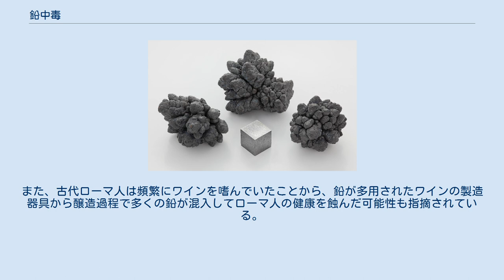鉛中毒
鉛 鉛中毒（なまりちゅうどく、英: lead poisoning）とは、鉛の摂取を原因とする中毒のことである。
重金属中毒の一種に分類される。
かつては鉛毒（えんどく）ともいった。
 鉛は食物にもごく微量が含まれており、日常的に摂取されている。
そのような自然由来の鉛では、急性の中毒症状を起こす量を摂取することは通常において考えにくいものの、鉛に汚染された食品の摂取や鉛含有塗料片の経口摂取が起きた場合には鉛の排泄が追いつかず体内に蓄積され、健康に悪影響をおよぼす。
また、鉛の有機化合物（テトラエチル鉛など）は細胞膜を通して摂取されるため、容易に中毒症状を起こす。
 鉛はヘモグロビン合成を阻害するため、血液塗抹標本上では有核赤血球や好塩基性斑点が認められる。
急性中毒では嘔吐、腹痛、ショックなどを示し、慢性中毒では、初期症状として、疲労、睡眠不足、便秘、摂取量が増えるに連れ、腹痛、貧血、神経炎などが現れ、最悪の場合、脳変性症に至る 主に消化器症状、神経症状が認められる。
また、貧血が認められることもある。
肉眼的所見として脳水腫、大脳皮質の軟化、組織学的所見として脳回頂部における海綿状変化、血管内皮細胞腫大、星状膠細胞腫大、虚血性神経細胞死が確認される。
肝細胞、尿細管上皮細胞、破骨細胞の核内に好酸性封入体が認められることがある。
 注意欠陥・多動性障害 (ADHD) との関連が指摘されている。
 脳と肝臓に多く蓄積し、他の臓器や組織にも広く分布する。
鉛中毒における毒性の原因は酵素の働きを阻害することである。
体内に入った鉛は酵素のチオール基（SH基）と強固に結合し、チオール基を有する種々の酵素の働きを阻害する。
特に造血組織でアミノレブリン酸脱水酵素のSH基に結合して貧血を起こすことが典型例である。
造血組織でのアミノレブリン酸脱水酵素の阻害は、貧血症状とともに激しい腹痛や神経症状を示すポルフィリン症を引き起こすことが知られている。
 また、小児は成人よりも鉛を経口摂取した場合の消化管からの鉛の吸収率が良く、成人では経口摂取しても10%程度の吸収率であるのに対し、小児が経口摂取すると約50%が吸収される。
このようなこともあり、小児には少量でも知能指数低下や神経障害の原因となる場合がある。
また、胎児においては子宮内鉛曝露量が多いほど出生時の体重が低いとする研究がある。
 エチレンジアミン四酢酸 (Ca-EDTA) やエデト酸二ナトリウムカルシウム (Ca, Na2-EDTA) などによって鉛の排出を促す治療方法があり、その1つとしてキレーション療法が挙げられる。
 ヒト、動物（野生動物、家畜、ペット）の主な摂取ルートとしては、以下のような経路が知られている。
 かつて白粉に鉛白が使用されていた時代には、日常的に多量の白粉を使用する役者などに鉛中毒が見られた。
日本では1934年（昭和9年）に鉛を使用した白粉の製造が禁止された。
また、鉛をほとんど含まない鉛フリーハンダも開発されており、欧州連合 (EU) においては2006年7月1日から従来の鉛を多く含むハンダの使用が原則として禁止された。
 特に野生動物の場合は、 日本では1980年代末頃まで、水道管の給水管新規工事には鉛管も使われており、その水道水を飲料水に用いた場合は鉛が鉛イオンとして溶け出し、長期間飲むことで体内に鉛が蓄積され鉛中毒になる場合もあった。
その後、1995年には水道給水管への鉛の使用は全面的に禁止されており、新しい水道管に鉛管が使われることはない。
 かつて、ガソリンのオクタン価を高めようと鉛化合物をガソリンに混ぜた有鉛ガソリンが広く出回っていた当時には、その危険性を示そうと赤や緑に着色されていた。
日本国内においては無鉛化の動きにより、1980年代後半までにすべてが無鉛ガソリンに置き換わり、自動車用有鉛ガソリンの販売・使用は禁止されている。
現在ガソリンスタンドで給油できるのは無鉛ガソリンのみである。
ただしレシプロエンジンを搭載する航空機用ガソリン (AvGas) では、現在でも有鉛ガソリンが使われている。
 ローマ帝国では水道管に鉛が使われていたため、慢性的に鉛中毒者を発生させて衰退の一因になったという説があるが、それに対する反論もある。
 主な理由は2つある。
 1つは水道内部に分厚く沈着したカルシウム炭酸塩が鉛管の内側にも付着し、鉛と流水を効果的に隔離したこと。
もう1つはローマ水道における鉛管部分はごくわずかに過ぎず、総延長のほとんどは石造だっ...